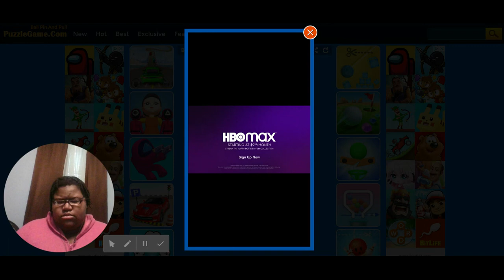My 129th Gaming Video💻🎮📹: Ball Pin and Pull🧷🔴🟠🟡🟢🔵🟣⚫🟤⚪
Hey, everyone. 2022 have started so here's my another gameplay video as a beginning of a new year while passing through levels with balls and pins. Enjoy.